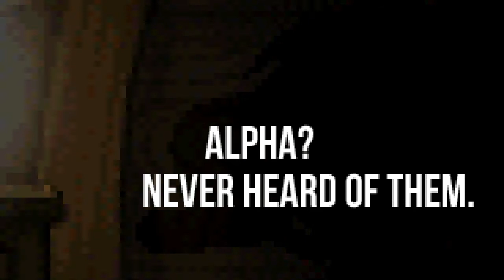[ValoR] Faction War vs Alpha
We had a great war with them. I hope you enjoy the animation!